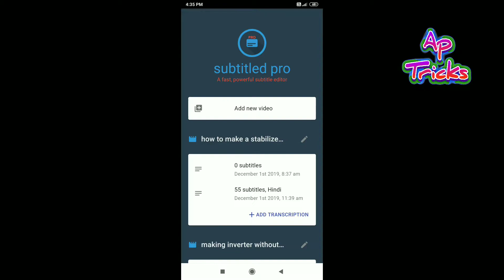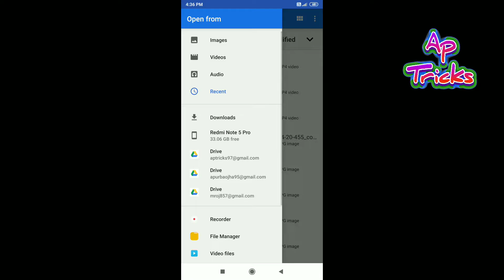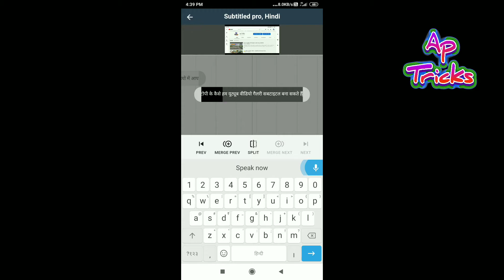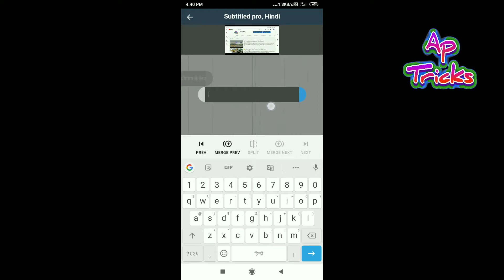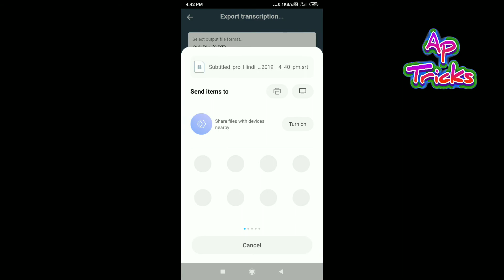How to make caption (CC) for YouTube video on android in Hindi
hello guys
          sirf YouTube video ke liye aap kisi bhi video ke liye caption taiyar kar sakte ho apne mobile se. Like aapke pass ek video song hai aur aap use caption de sakte ho.

          Subtitled pro apk link
    G. Drive.